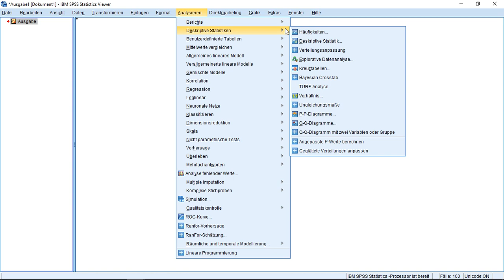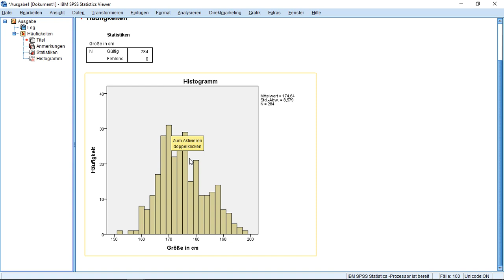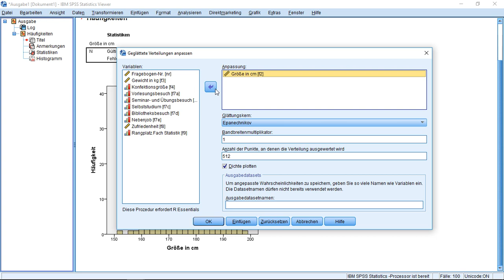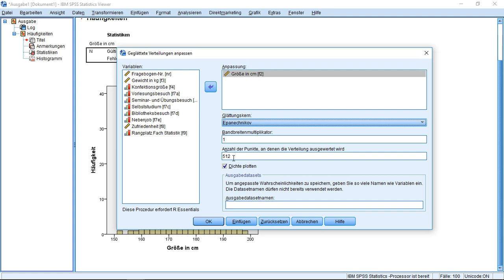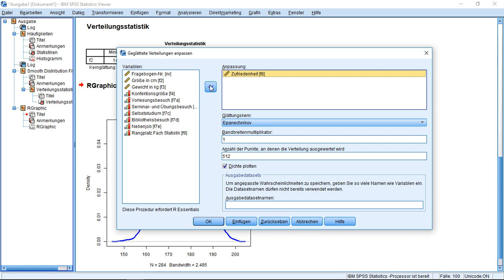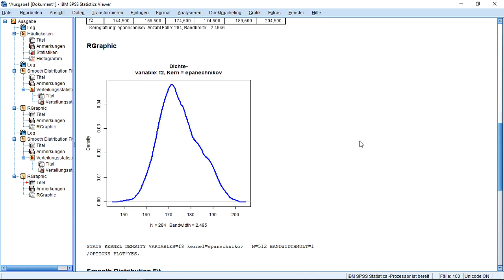SPSS (R Essentials) - Kerndichteschätzung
SPSS Methodensammlung Teil 09.03